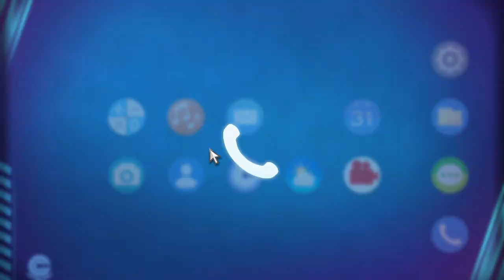DRAGON BALL Sparking! ZERO Pc Version All Characters Encyclopedia Toppo Bases Information {12/182}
DRAGON BALL Sparking! ZERO Pc Version All Characters Encyclopedia Toppo Base Form's Information {12/182}

Budokai Tenkaichi,dragon ball sparking zero all characters encyclopedia,dragon ball sparking zero all 182 characters,dragon ball sparking zero full roster,dragon ball sparking zero select screen,Break The Heavens,Dragon Ball Z: Budokai Tenkaichi series,announced,all consoles,ps5,Sparking zero character types,sparking zero character list,sparking zero roster leak,sparking zero wiki,sparking zero official website,xbox,pc,dragon ball sparking zero Toppo Base Form's encyclopedia

❄️🧊 ~ FOLLOW ME UP SOCIALS ~❄️🧊